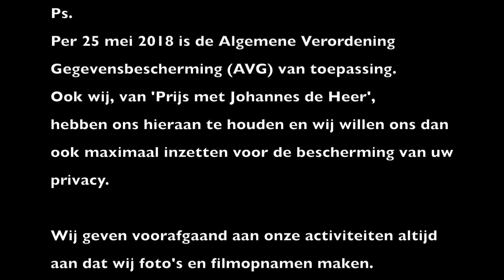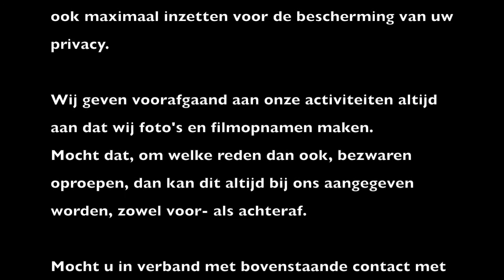JdH-dienst Hoenderloo (17 november 2019)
Johannes de Heer-themadienst in de Heldringkerk (PKN) te Hoenderloo d.d. 17 november 2019.

Thema: 'de gebarsten kruik'
Voorganger: ds. Tineke Volgenant-Beima

Organisator: 'Prijs met Johannes de Heer'

© Prijs met Johannes de Heer, 2019

Ps.

Per 25 mei 2018 is de Algemene Verordening Gegevensbescherming (AVG) van toepassing.

Ook wij, van 'Prijs met Johannes de Heer', hebben ons hieraan te houden en wij willen ons dan ook maximaal inzetten voor de bescherming van uw privacy.

Wij geven, met ingang van 25 mei 2018, voorafgaand aan onze activiteiten altijd aan dat wij foto's en filmopnamen maken.

Mocht dat, om welke reden dan ook, bezwaren oproepen, dan kan dit altijd bij ons aangegeven worden, zowel voor- als achteraf.

Mocht u in verband met bovenstaande contact met ons op willen nemen, dan kan dit via: